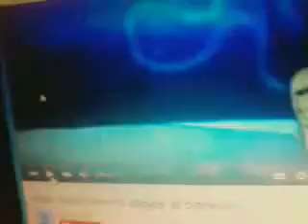Captin Pete Punch Plankton And Yoselemy Sam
cap. pete punched collection